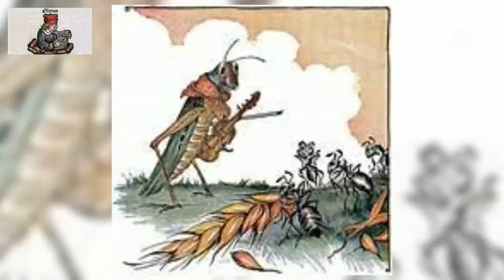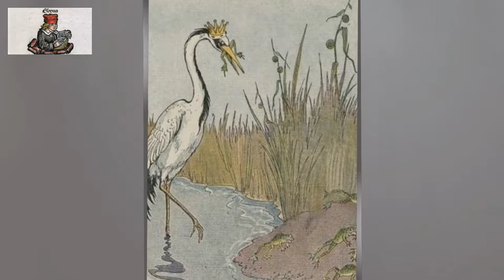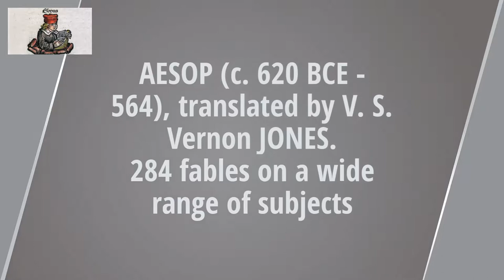Aesop's Fables - new translation. The lion and the wild ass ... Audiobook in english